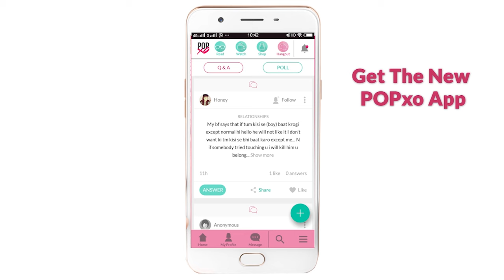4 Ways To Fold Paper Napkins - POPxo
We all have known how to fold the napkin, it was either in squares or triangles. Who knew one could fold it in so many ways?